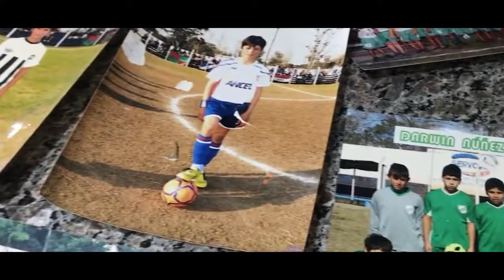Darwin Nunez: From Poverty to Liverpool Stardom - His Incredible Journey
In this captivating video, we dive deep into the incredible journey of Darwin Nunez, the Uruguayan football sensation who has taken the football world by storm. From his humble beginnings in the border town of Artigas to his current stint at Liverpool, Nunez's story is nothing short of inspirational.

Darwin Nunez

Uruguayan football sensation, Liverpool stardom, career-ending injury, Nunez vs. Haaland rivalry, family promise, Artigas to Anfield, Liverpool's top scorer, second season at Liverpool

football sensation biography, Darwin Nunez inspirational story, overcoming adversity in football, Uruguayan striker Liverpool, Nunez vs. Haaland comparison, heartwarming family promise, from small town to big club, Nunez's remarkable comeback, football career resilience

Join us as we explore the heartwarming promise Nunez made to his family, the intense rivalry between him and Erling Haaland that began during their teenage years, and his journey from the dusty streets of Artigas to the grandeur of Anfield.

Discover the trials and tribulations Nunez faced, including a career-threatening injury that tested his determination and mental fortitude. Learn how he rose above these challenges to become one of the most sought-after strikers in European football.

As we look back on his journey from Artigas to Anfield, we also raise the question: Will his second season at Liverpool be even better?